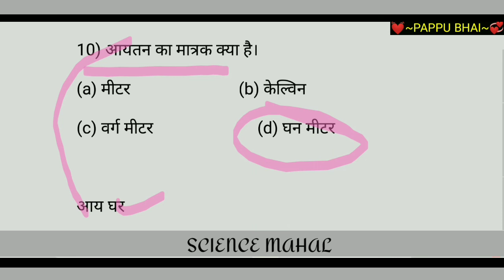General Science | Si Matrak | भौतिक राशियाँ उनके मात्रक | SI Unit | Science gk Tricks by pappu bhai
Yours queries
General science
Physics unit
मात्रक
Physics gk in hindi
Physics gk tricks
General knowledge question and answers
Gk trick
Hindi gk tirick
GK
Rrb alp
Railway Science question in hindi
Ssc Physics question
भौतिक राशियाँ और मात्रक
Si unit
si matrak
si matrak trick
si matrak physics
si matrak ka full form
si matrak kitne hote hain
si matrak kya hai
si matrak mein kitne adhari rashi hai
si matrak kise kahate hain
si matrak kaise nikale
si matrak by khan sir